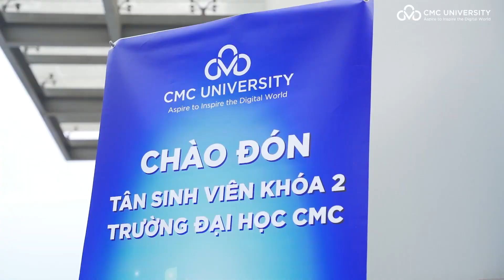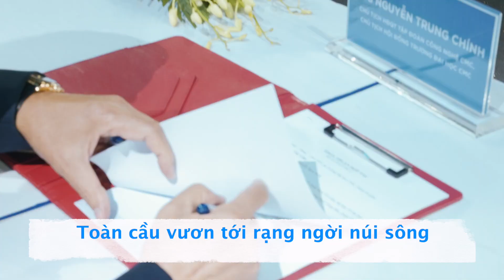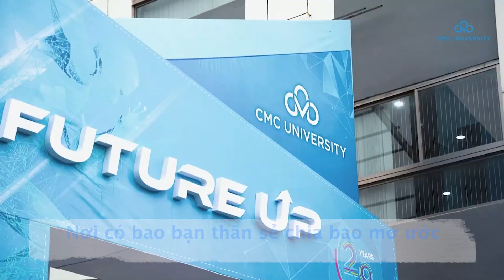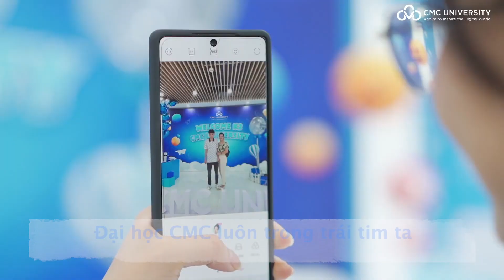Khúc ca Sinh viên Đại học CMC I Hát lên bạn ơi! Chào mừng năm học mới 2023 - 2024!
MV hoàn thành trưa ngày 14/10/2023